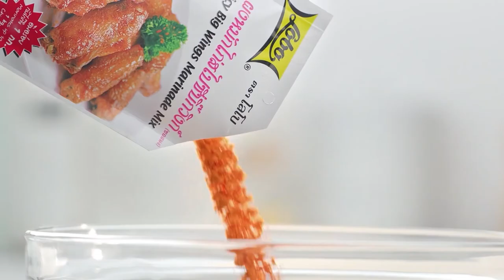กินได้ก็กิน (ทำกินเอง) เมนู เกี๊ยวซ่าผัดซอสมะเขือเทศ / ข้าวผัดกุนเชียงอบเผือก l EP.187 [2/3]